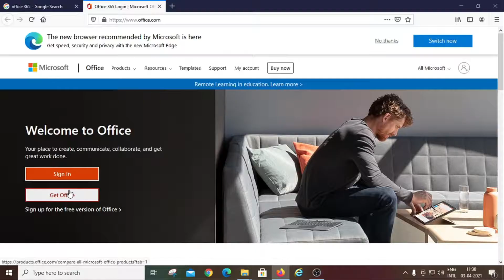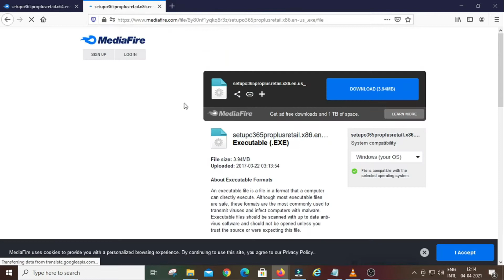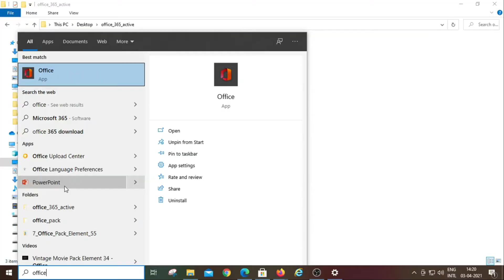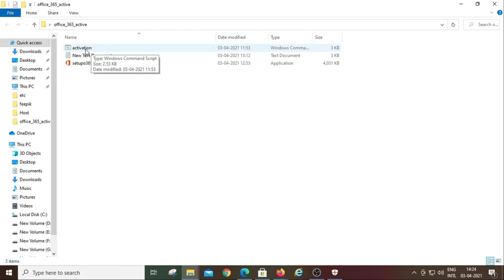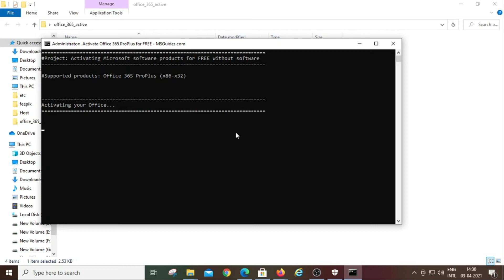Microsoft Office 365 FREE में पाये - 2021 | Installation & Activation step by step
How to get Microsoft Office 365  for Free - here is the step by step guide to get Microsoft Office 365 for Free in 2021  @Inspire Works

Activation Link - Text only save as activation.cmd in notepad

Best smart 7 android TV
MI led TV 4A
Redmi 4K Ultra HD Android tv
AmazonBasics 4K Ultra HD tv
Sony Bravia Android LED TV 43X7400H

soundbar-
Sony HT-S20R 5.1ch Dolby Digital soundbar
JBL Bar 5.1 Channel Soundbar
boAt AAVANTE Bar
LG SJ3 2.1Ch 300W Sound Bar

Tewtross Bluetooth adaptor

recording gadgets -
JBL Microphone
headphone jbl
light system
Simpex LED
ring light
DIGITEK® Bi-color LED D520B Video Light

Tools -
rechargable batteries
bt speakers